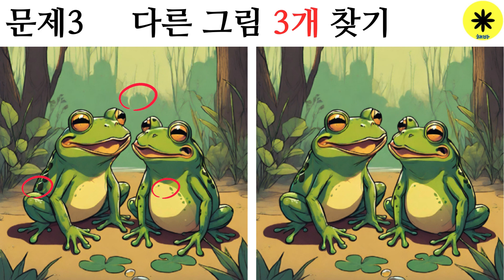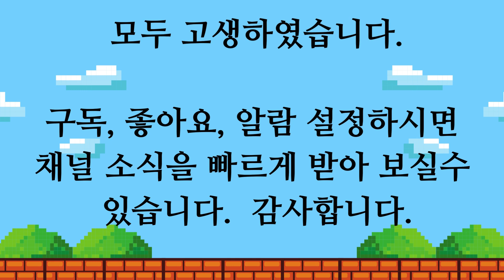다른(틀린)그림찾기(치매예방,뇌활동)종합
숨어있는단어찾기  3시
다른그림찾기 1시, 6시
해바(자유) 8시 30분